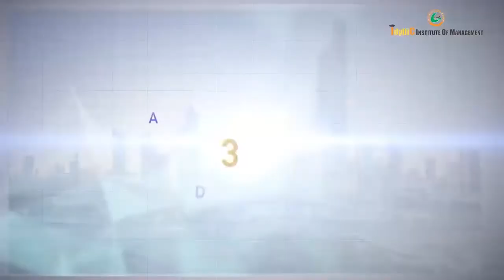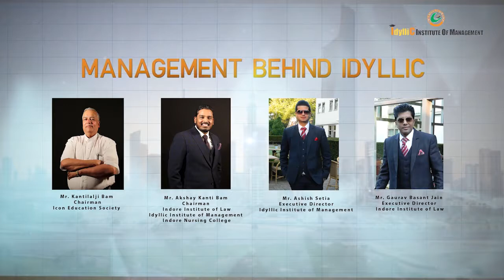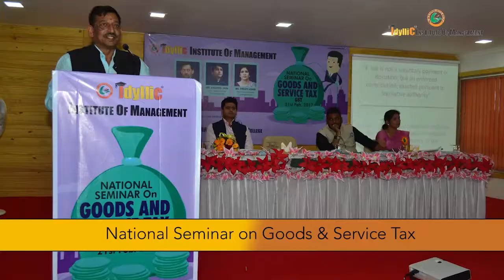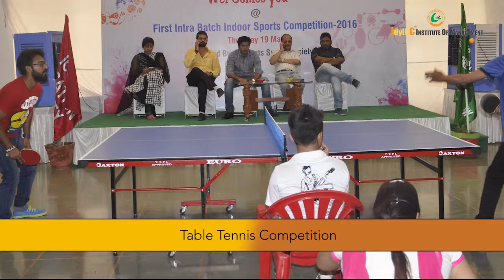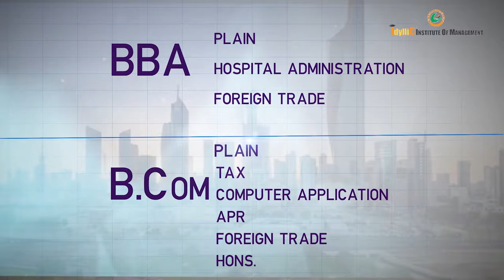Idyllic Institute of Management-Corporate Video